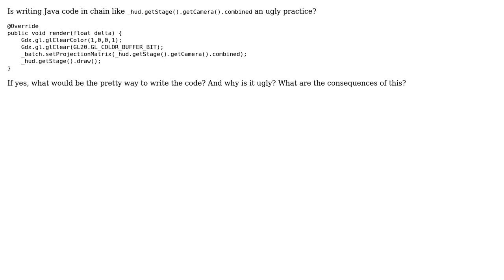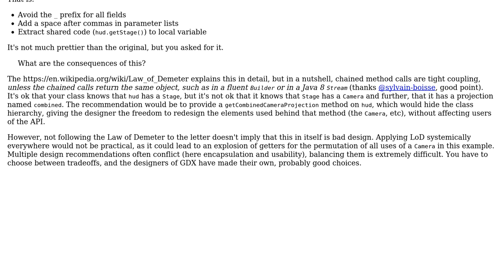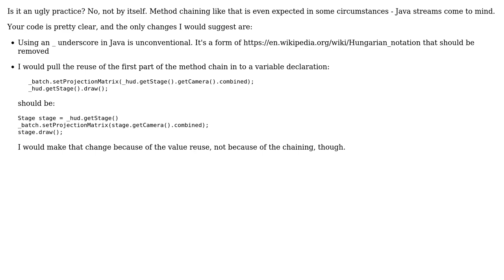Code Review: Using method chains when rendering a scene (2 Solutions!!)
Code Review: Using method chains when rendering a scene

With thanks & praise to God, and with thanks to the many people who have made this project possible! | Content (except music & images) licensed under CC BY-SA | Music | Images & others | With thanks to user rolfl user janos user Jamal user Daniel Oliveira and the Stack Exchange Network Trademarks are property of their respective owners. You are responsible for your own actions.